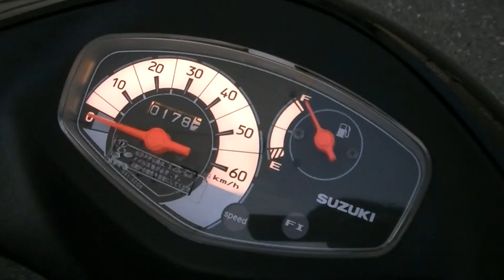アドレスチューン 1988年 中古車 バイクショップ名:Bike shop Moto Ride